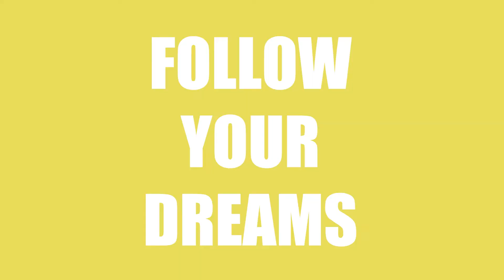When Smash Bros Finds You Playing Multiversus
If you liked the video share it with a homie!

.SOCIALMEDIA.

@ ItsLitPlays

Acting:
Angel
Issac

Filmed by:
Angel
Issac

Written by:
Angel

Editing by:
Angel

Concepts:
Angel